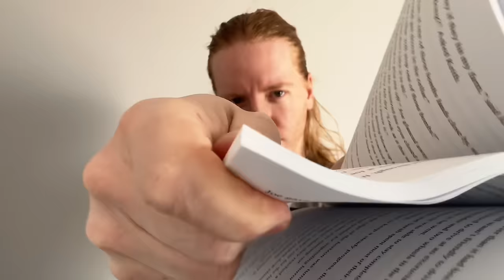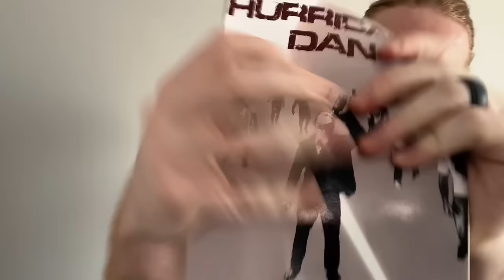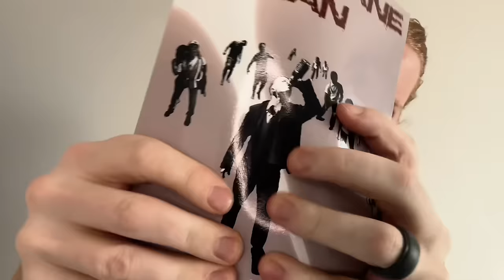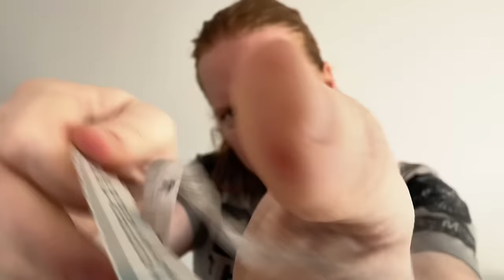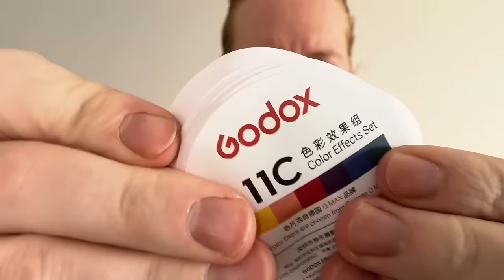ASMR For People Who Want To Tingle Right Now